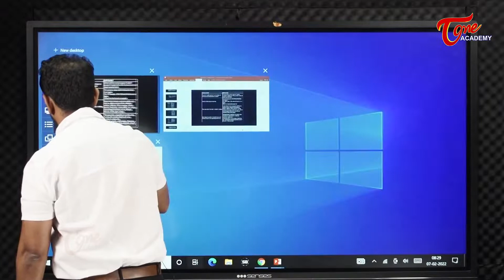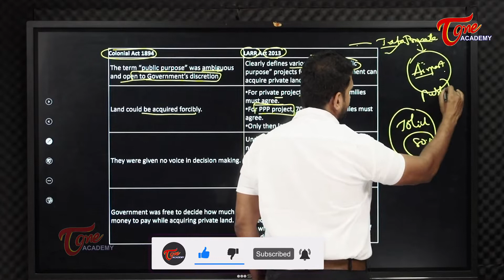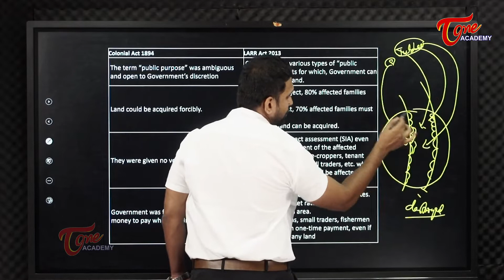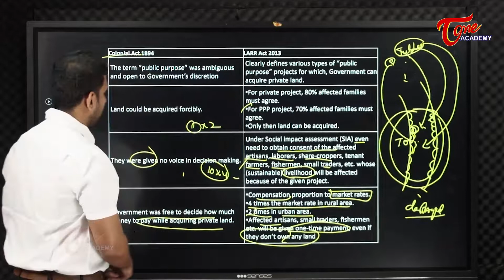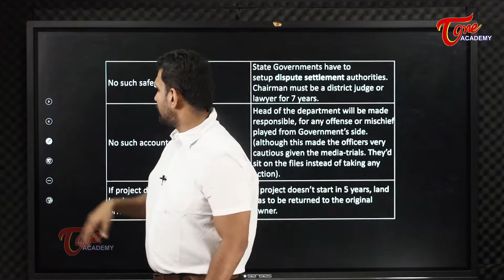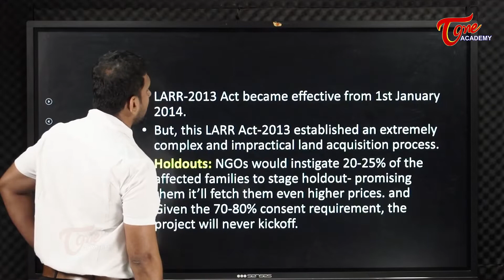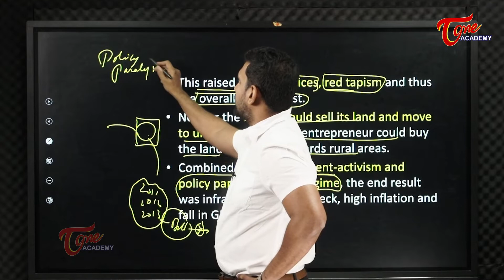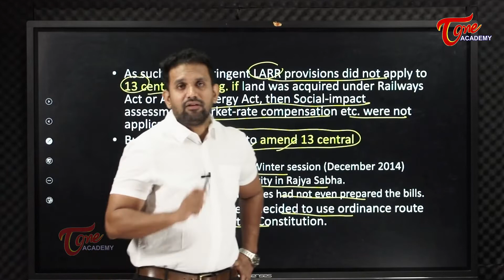Development & Displacement - Part 4 | Economy | TOne Academy | Sujath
This video throws light on the background to the thinking which leads to decisions made about development projects & the resultant displacement.
To know more, this video is a must watch.